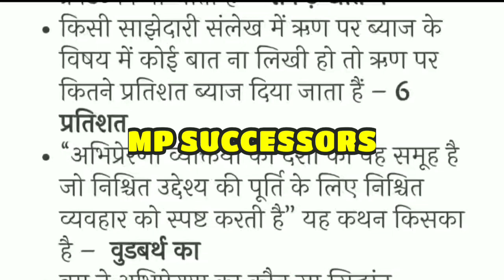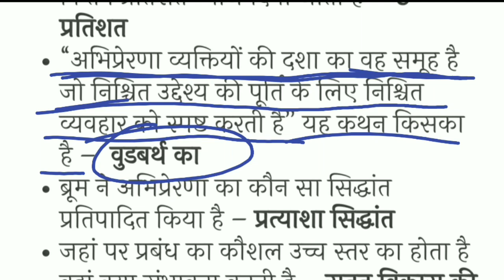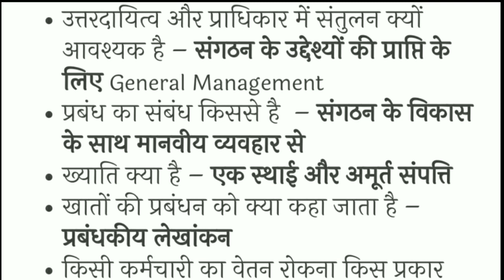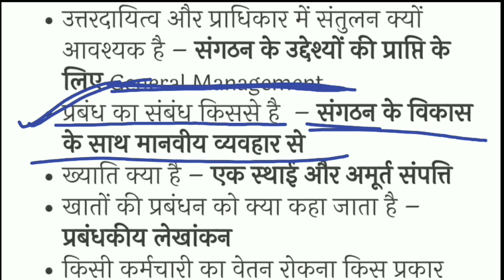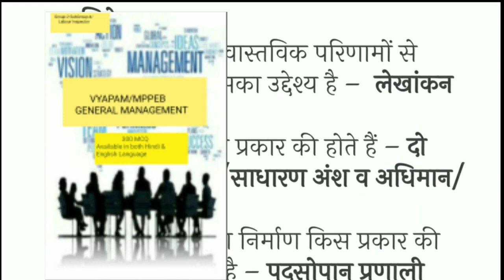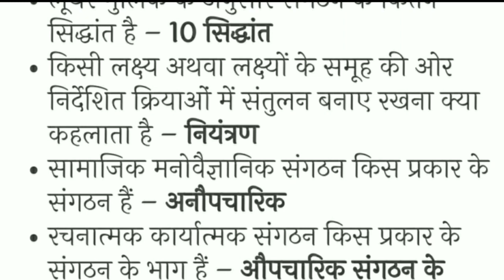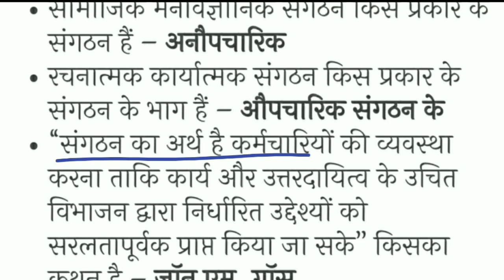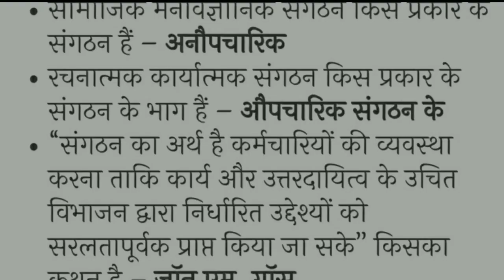MP Group-2 (Sub Group-4)/Labour Inspector Exam General Management Class-14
MP Group-2 (Sub Group-4)/Labour Inspector Exam General Management  Class-13

MPPEB/VYAPAM Group- 2 SubGroup-4 General management classes

MP GROUP-2 SUBGROUP-4/Labour Inspector Exam General Management (सामान्य प्रबंधन) Subject E-Book (Magazine) link:

MPPEB/VYAPAM GENERAL COMPUTER E-Book
(1000+ MCQ Series) Available in Hindi & English Medium
This Book is important for all vyapam Exams like
Sub-Engineer, Group-2 (SubGroup-4) /Labour Inspector, ITI TO(COPA Trade), CPCT other Exams also.

MP GK -

GENERAL SCIENCE-

GENERAL COMPUTER -

GENERAL MATH-

GENERAL HINDI -

GENERAL ENGLISH-

GENERAL REASONING

General Management in hindi Notes